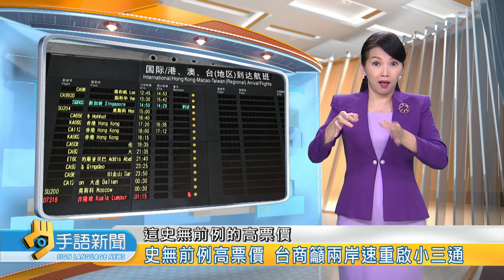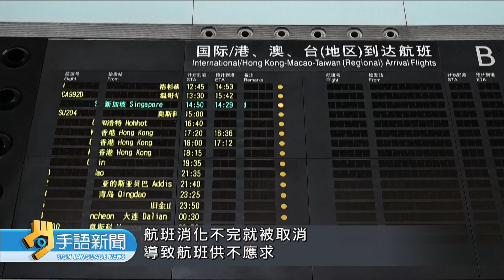上海-桃園來回機票大漲 台商大喊吃不消 | 20221206 公視手語新聞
隨著中國近日開始放寬防疫政策，兩岸航空公司也陸續公布春節加班機，不過目前12月到明年1月，上海往返桃園來回票價，折合台幣要七萬多元，這史無前例的高票價，讓台商大喊吃不消，呼籲兩岸儘快重啟小三通。

🙌每週一到週五 早上8:00-8:30 歡迎收看